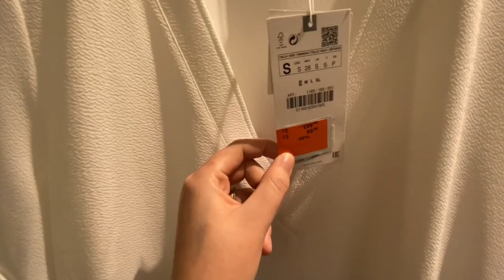ACHADINHOS NA ZARA - TOUR LOJA FAST FASHION 2020 | Debora Freitas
Oii amores , hoje o vídeo é um tour pela Zara , mostrei pra vocês algumas novidades e umas roupas que achei baratinhas que estavam de Liquidação, espero muito que gostem .
PARK SHOPPING - BRASÍLIA

VÍDEOS: